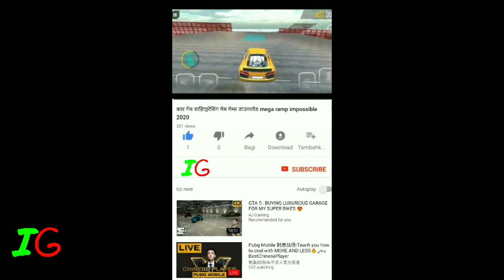कार वाला गेम | City Racing 3D | Android Gameplay #2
Bring fast driving experience to a whole new level! Incredible slim size, and support WiFi Multi-Player racing mode! Race the traffic! Be the king of street racing!

● Real Competition
Real cars, real tracks, real traffic racing with epic drift stunts. Climb up the leaderboards!

● Super Cars & Easy Controls
Big surprise for free nice cars and the test drive! Easy controls and great car selection

● Car Upgrades & Customize
Upgrade turbo engine, find the optimal tune for your car. Colorful paints and cool stickers

● WiFi Multi-Player Racing
#1 LAN Multi-Player Real-time Racing game on mobile!

● Global Rally Tour
Race around the worlds' most bustling metropolis like Tokyo, Paris, Chicago, London, Macao, Cairo, Hawaii, Chengdu, Arizona

● Many Racing Modes
Include Career, Elimination Tournament, 1 Vs 1, Time Trial

HI MY NAME IS DHIRAJ AND I AM PROFESSIONAL GAMER
I AM PLAYING CAR GAMES,BUS GAMES,BIKE GAMES,TRUCK GAMES,PUBG MOBILE,FREE FIRE,AND MANY MANY MORE SO IF YOU LIKE TO WATCHING GAMING VIDEOS AND DOWNLOADING GAMES THAN THIS CHANNEL IS FOR YOU GUYS

VIDEO EDITOR - KINEMASTER PRO+ GOLD EDITION

SCREEN RECORDER- STOCK RECORDER ,DU SCREEN RECORDER

MIC - BOYA+MAONA AU-100

DEVICES- ASUS MAX PRO M2,

SECOND DEVICE- ASUS ROG PHONE

HEADPHONE- SAMSUNG LEVEL U FLEX